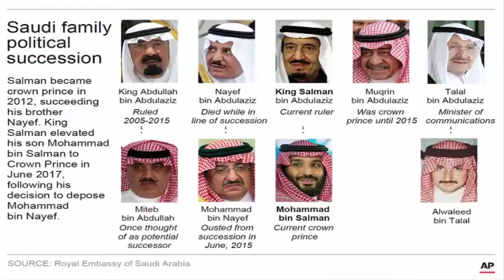সৌদির ‘পাঁচ তারকা কারাগারে’ কী সব হচ্ছে জানেন? জানলে চোখ কপালে উঠে যাবে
রিজ-কার্লটন হলো সৌদি আরবের সবচেয়ে বিলাসবহুল হোটেল। এত দিন সৌদির রাষ্ট্রীয় অতিথিদের সঙ্গে রাজধানী রিয়াদের এই হোটেলেই শুভেচ্ছা বিনিময় করতেন দেশটির বাদশাহ ও যুবরাজেরা। এই বিলাসবহুল হোটেল এখন পরিণত হয়েছে ‘বিলাসবহুল কারাগারে’। দুই শতাধিক রাজকীয় বন্দীকে রিজ-কার্লটনে রাখা হয়েছে। এঁদের মধ্যে কমপক্ষে ১১ জন প্রিন্সও রয়েছেন। যথাযথ কর্তৃপক্ষের অনুমতি ছাড়া এই হোটেলে ঢোকা ও বের হওয়া নিষিদ্ধ করা হয়েছে।

কিন্তু রিজ-কার্লটনের ভেতরে কী হচ্ছে? কীভাবে রাখা হয়েছে বন্দীদের? এখন পর্যন্ত এ বিষয়ের তেমন কোনো বিবরণ পাওয়া যায়নি। কারণ, সৌদি সরকার এ ক্ষেত্রে কঠোর গোপনীয়তা বজায় রেখেছে। তবে সম্প্রতি রিজ-কার্লটনে ঢোকার অনুমতি পান বিবিসির প্রধান আন্তর্জাতিক প্রতিনিধি লাইজ ডুসে। বিশেষ প্রহরায় তাঁকে সেখানে নিয়ে যাওয়া হয়। হোটেলের নির্দিষ্ট কিছু জায়গায় ঢোকার অনুমতি ছিল তাঁর। কথাও বলেছেন নির্ধারিত কিছু ব্যক্তির সঙ্গে। অন্তত ‘পাঁচ তারকা কারাগারের’ অন্দরমহলের আংশিক চিত্র দেখতে পেরেছেন লাইজ। তবে আটক ব্যক্তিদের ছবি বা ভিডিও চিত্র তুলতে পারেনি বিবিসি।
বিবিসি গত সপ্তাহে রিজ-কার্লটনে ঢোকার অনুমতি পায়। মধ্যরাতে লাইজ ডুসেকে সেখানে নিয়ে যাওয়া হয়। কয়েক ঘণ্টা এই পাঁচ তারকা কারাগারে থাকার সুযোগ পান তিনি। বিবিসির এক প্রতিবেদনে লাইজ লিখেছেন, কারাগারে পরিণত হলেও রিজ-কার্লটনে বিলাসিতার কমতি নেই। সব ধরনের সুযোগ-সুবিধার মধ্যেই বন্দী রয়েছেন ধনকুবের বন্দীরা।

চলতি মাসের শুরুতে সৌদি রাজপরিবারে গ্রেপ্তার অভিযান চালান বর্তমান যুবরাজ মোহাম্মদ বিন সালমান। দুর্নীতির অভিযোগে প্রিন্স আলওয়ালিদ বিন তালালসহ ১১ জন প্রিন্স ও চারজন মন্ত্রীকে গ্রেপ্তার করা হয়। বরখাস্ত করা হয় নৌবাহিনীর প্রধানকে। এ ছাড়া বেশ কয়েকজন সাবেক মন্ত্রীও গ্রেপ্তার হন। প্রথম থেকেই তাঁদের ঠিকানা হয় বিলাসবহুল রিজ-কার্লটন। এরই মধ্যে এই হোটেলে থাকা বন্দীদের কম্বল মুড়িয়ে মেঝেতে ঘুমানোর ছবিও গণমাধ্যমে প্রকাশিত হয়েছে।

তবে বিবিসির প্রতিনিধি সেখানে গিয়ে এমন দৃশ্য দেখতে পাননি। নির্ধারিত ব্যক্তিদের বাইরে আরও কয়েকজনের দেখা পান লাইজ ডুসে। তাঁরা একান্তে বসে চা খাচ্ছিলেন। কদাচিৎ তাকাচ্ছিলেন ইতিউতি। কথাও বলছিলেন খুব নিচু স্বরে।
দুর্নীতির অভিযোগে আটক এক সন্দেহভাজন ব্যক্তির সঙ্গে কথা বলার সুযোগ পান লাইজ। তাঁর নাম জানা সম্ভব হয়নি। তিনি বলেন, ‘বেশির ভাগ সময় আমি আমার হোটেল কক্ষেই থাকি। আমার আইনজীবীর সঙ্গে মিলে মামলার বিষয়গুলো দেখি। প্রতিদিনই পরিবারের সঙ্গে ফোনে কথা বলার সুযোগ পাই আমি। কিন্তু পরিবারের সদস্যদের এখানে আসতে মানা করেছি।’

ওই ব্যক্তির সঙ্গে বেশিক্ষণ কথা বলা যায়নি। পুরোটা সময়ই বিবিসির প্রতিনিধিদের ঘিরে রেখেছিলেন দুর্নীতি দমনে গঠিত বিশেষ কমিটির পদস্থ লোকজন। চলে আসার সময় লাইজ ডুসেকে ওই ব্যক্তি বলেন, ‘আমি দুঃখিত যে নিজেদের ঐতিহ্য অনুযায়ী আপনাকে আপ্যায়িত করার কথা ভুলে গিয়েছিলাম। আমার অবশ্যই আপনাদের আপ্যায়নের অনুরোধ করা উচিত ছিল।’
বেশির ভাগ আটক ব্যক্তিই এভাবে নিজেদের হোটেল কক্ষেই দিন কাটাচ্ছেন বলে জানা গেছে। অন্যদের সঙ্গে বেশি কথাও বলছেন না তাঁরা। মূলত এই বিলাসবহুল কারাগার থেকে বের হওয়ার উপায় খুঁজছেন তাঁরা। এটিই এখন আটক ব্যক্তিদের প্রধান লক্ষ্য। বলা হচ্ছে, দুর্নীতির অভিযোগ থাকা অধিকাংশ সন্দেহভাজন ব্যক্তিই সমঝোতার মাধ্যমে সরকারের কোষাগারে অর্থ ফেরত দিতে সম্মত হয়েছেন। সৌদি সরকারের একটি সূত্র জানিয়েছে, আটক ব্যক্তিদের ৯৫ শতাংশই সমঝোতায় আসতে চান। আর ৪ শতাংশ ব্যক্তি মামলা আদালতে নিতে চান।

গণমাধ্যমের খবরে প্রকাশ, রিজ-কার্লটনে আটক ব্যক্তিদের মোট সম্পদের পরিমাণ প্রায় ৮০০ বিলিয়ন ডলার এবং এখন পর্যন্ত মোট ১ হাজার ৯০০ ব্যাংক হিসাব জব্দ করা হয়েছে। এ বিষয়ে দুর্নীতি দমনবিষয়ক বিশেষ কমিটির এক কর্মকর্তা বিবিসিকে বলেছেন, ‘আমরা যদি ১০০ বিলিয়ন ডলারও ফেরত পাই, তাতেও ক্ষতি কী?’

সৌদি আরবে গঠন করা দুর্নীতি দমন কর্তৃপক্ষের আরেক কর্মকর্তা জানিয়েছেন, আটক ব্যক্তিদের সঙ্গে ‘বন্ধুত্বপূর্ণ আচরণ’ করা হচ্ছে। তবে গুজব ছড়িয়েছে, রিজ-কার্লটনে আটক ব্যক্তিদের ওপর নির্যাতন চালানো হচ্ছে এবং সেখানে সঠিক চিকিৎসাসেবা দেওয়া হচ্ছে না। একজন মানবাধিকারকর্মী নাম প্রকাশ না করার শর্তে বিবিসিকে বলেন, ‘কয়েকজন বেশ বয়স্ক। কেউ কেউ ডায়াবেটিস, হৃদ্‌রোগসহ অন্যান্য শারীরিক সমস্যায় ভুগছেন।’ তিনি আরও জানান, যেহেতু ওই হোটেলে কথিত দুর্নীতির অর্থ ফেরত নেওয়ার প্রক্রিয়া চলছে, সুতরাং আটক ব্যক্তিদের উত্তেজনা, উদ্বেগ ও উচ্চ রক্তচাপজনিত সমস্যায় ভোগার যথেষ্ট যৌক্তিকতা রয়েছে। তবে খবর রটেছে, প্রায়ই নাকি হোটেলে হৃদ্‌রোগ বিশেষজ্ঞদের ডেকে নিতে হচ্ছে।

তাহলে কি পাঁচ তারকা কারাগারের ভিআইপি বন্দীরা বহাল তবিয়তেই আছেন? সৌদি সরকারের একটি বিশ্বস্ত সূত্র জানিয়েছে, বন্দীদের ক্ষেত্রে জীবনযাপন-সংশ্লিষ্ট কিছু সমস্যা দেখা দিচ্ছে। এমনিতে রিজ-কার্লটনে সুযোগ-সুবিধার শেষ নেই। তবে ভিআইপি বন্দীদের সব ধরনের বিলাসিতা পূরণ করা সম্ভব হচ্ছে না। স্বাভাবিকভাবেই নাম প্রকাশে অপারগতা জানিয়েছেন ওই কর্মকর্তা। তিনি বলেন, ‘আমরা কোনো বিশেষ দেশের বিশেষ খাবার তাঁদের দিতে পারছি না। একজন যেমন আমার কাছে রাশিয়ার ক্যাভিয়ার (সামুদ্রিক মাছের ডিম) চেয়েছিলেন। আরেকজন আবার ব্যক্তিগত নাপিতকে ডেকে দিতে বলেছিলেন, একজন চেয়েছিলেন শরীর ম্যাসাজ করার নিজস্ব লোক। কিন্তু কঠোর নিয়মকানুনের কারণেই তা সম্ভব হচ্ছে না।’

প্রাথমিকভাবে আটক করার পরপরই সন্দেহভাজন ব্যক্তিদের কাছ থেকে মোবাইল ফোন কেড়ে নেওয়া হয়। এখন হোটেলের ফোন দিয়ে পরিবারের সদস্যদের সঙ্গে যোগাযোগ করতে পারছেন তাঁরা। এ ছাড়া প্রয়োজন হলে আইনজীবীদের ফোন দেওয়া হচ্ছে।

তবে বিলাসবহুল কারাগার বেশি দিন চালানো হবে না বলে জানিয়েছেন দুর্নীতির অভিযোগের তদন্তের সঙ্গে যুক্ত একজন তদন্তকারী। নাম প্রকাশ না করার শর্তে তিনি বিবিসিকে বলেন, ‘শোনা যাচ্ছে, যুবরাজ শিগগিরই এই অধ্যায় শেষ করতে চাইছেন। যদি এটি বেশি দিন ধরে চলতে থাকে, তবে তা নিয়ে আরও অনেক প্রশ্ন ওঠার সম্ভাবনা রয়েছে।’